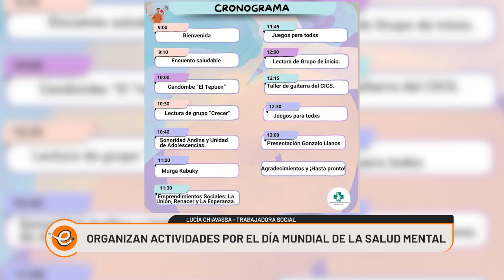ACTIVIDADES POR EL DIA MUNDIAL DE SALUD MENTAL